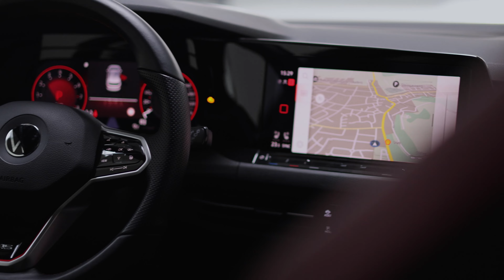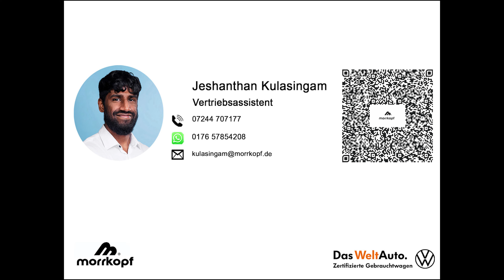Volkswagen Golf VIII GTI Clubsport | fast - fun - sportive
Watch this video about the VW GOLF GTI Clubsport - a car with a lot of power and a good sounds thanks to the akrapovic exhaust